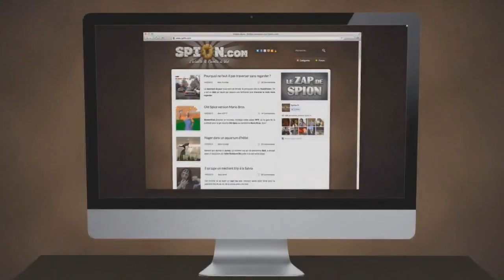Le Zap de Spi0n n°170 (24/05/13)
Mettez un like pour aucune raisons !

Le 170ième Zap du site avec 90 vidéos ! C'est le zapping du web où vous trouverez une compilation de vidéos étonnantes et insolites qui ont circulé cette semaine sur internet. Il n'a pas été jugé indispensable que ces vidéos figurent en article sur le site, elles sont donc présentes sous forme d'un rapide Zapping. Enjoy ! :)